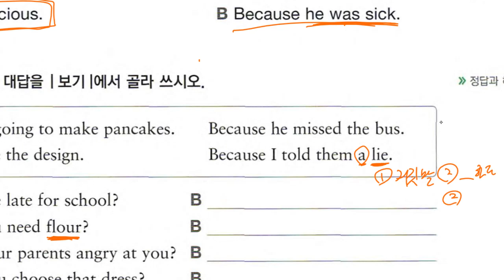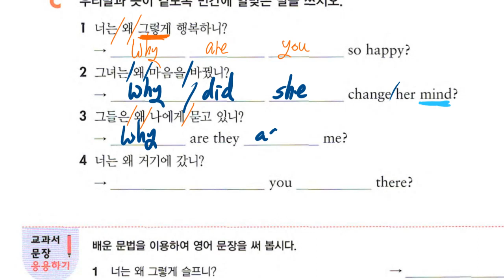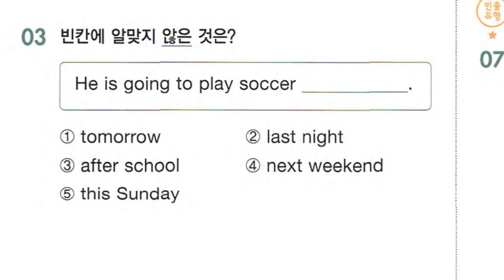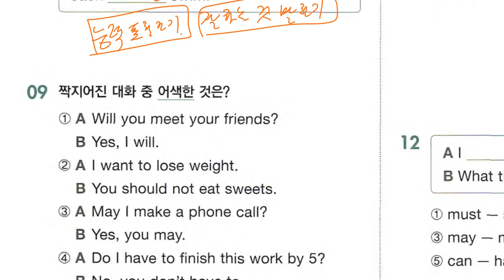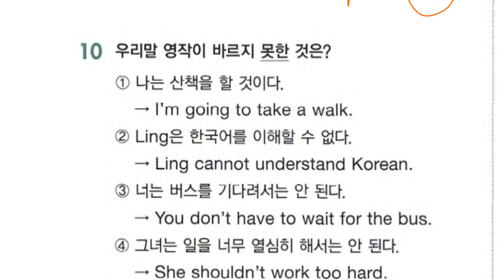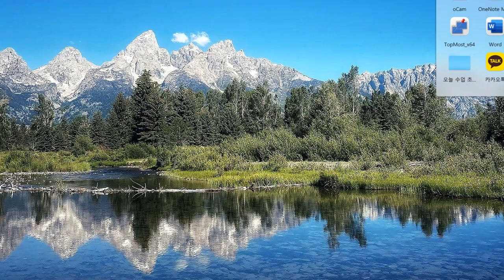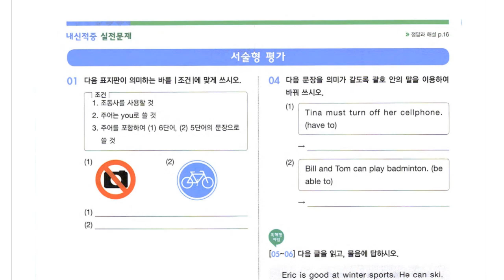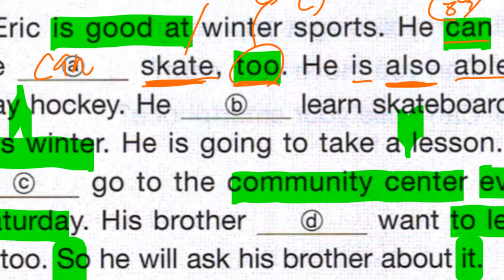Up영어 2023 07 14 중1 문법 의문사 문법 조동사